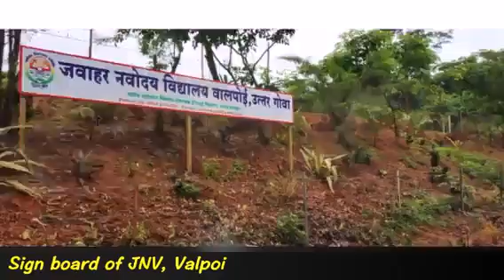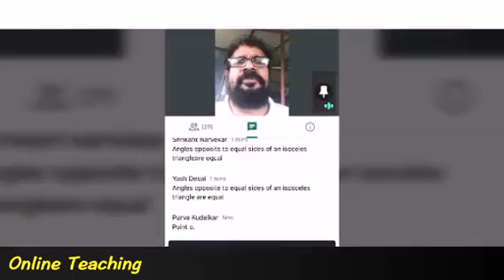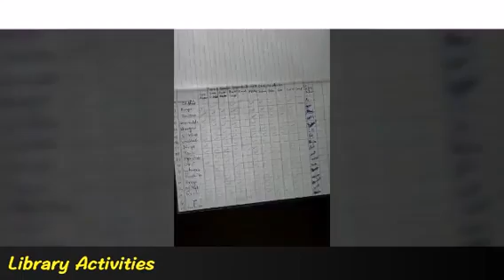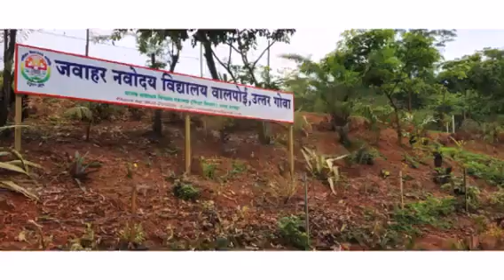Jawahar Navodaya Vidyalaya Valpoi North Goa